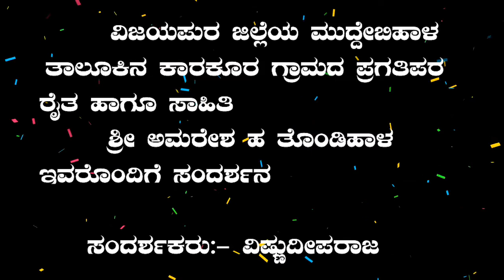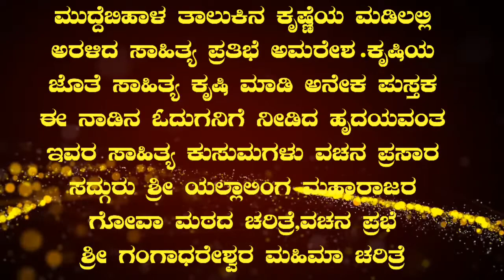ಪ್ರಗತಿ ಪರ ರೈತ ಹಾಗೂ ಸಾಹಿತಿಗಳು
ಸಂದರ್ಶನ ಶ್ರೀ ಅಮರೇಶ ಹ ತೊಂಡಿಹಾಳ
ಸಂದರ್ಶಕರು:-ಶ್ರೀ ವಿಷ್ಣುದೀಪರಾಜ
ಗ್ರಾಮ ಕಾರಕೂರ ತಾ:ಮುದ್ದೇಬಿಹಾಳ